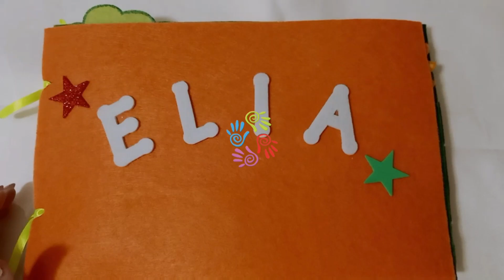Quitebook per Elia 🖐🏼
Quitebook... Quale regalo migliore???
Divertente
Educativo
Senza tempo

Info in direct o tramte WhatsApp 🖐🏼